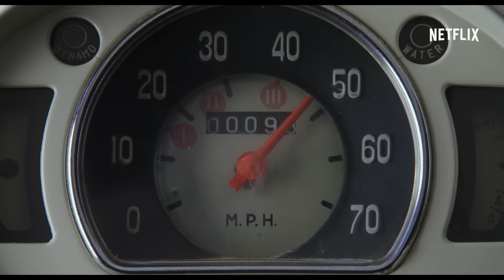Pee-wee's Big Holiday | Trailer ufficiale | Netflix Italia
Un incontro casuale con un misterioso sconosciuto (Joe Manganiello) indica a Pee-wee la strada verso il suo destino, che comincia con la prima vacanza della sua vita!